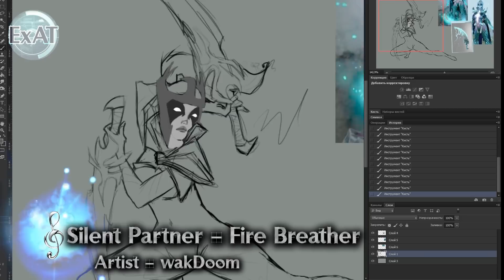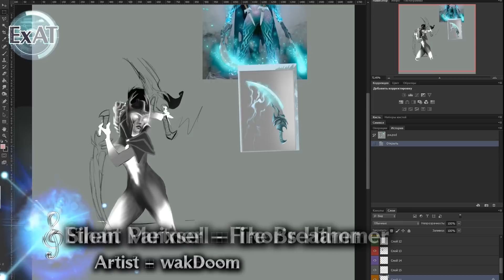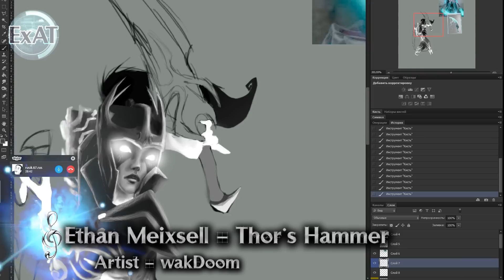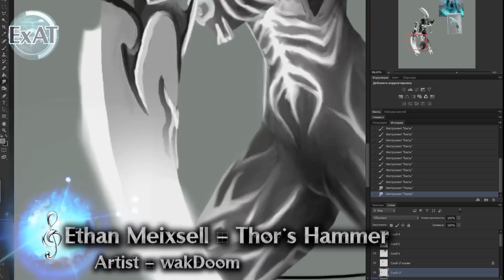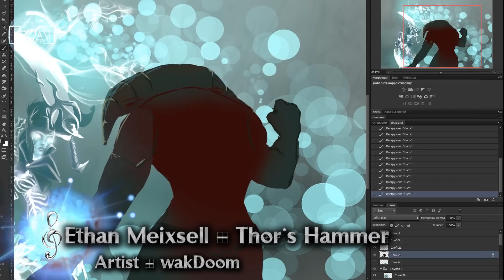Phantom Assassin - Dota2 [Speedpaint от wakDoom]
Никто не знает, кто станет ее следующей жертвой. Но принять смерть от руки Мортред - великая честь!
Рыцарь кисти wakDoom представляет свое новое творение - Phantom Assassin из Dota2.